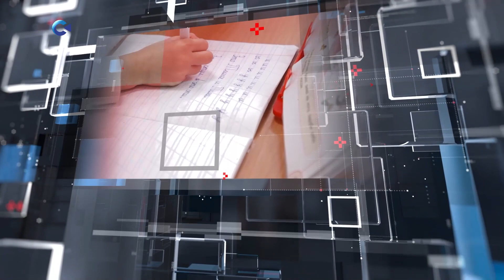Управление федеральной службы судебных приставов по РК | «Тема Дня» | 06.02.2024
О новых контрольно-надзорных полномочиях Федеральной службы судебных приставов за деятельностью кредитных и микрофинансовых организаций рассказывают гости нашей студии — начальник отдела правового обеспечения и контрольно-надзорной деятельности УФССП России по РК Сергей Никулин и Татьяна Балашова, зам. начальника отдела правового обеспечения и контрольно-надзорной деятельности УФССП России по РК.